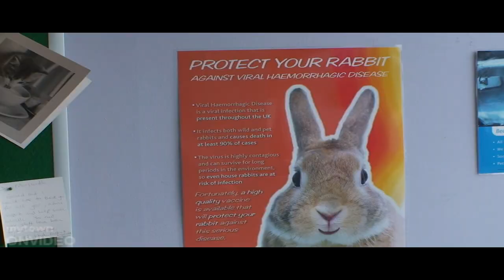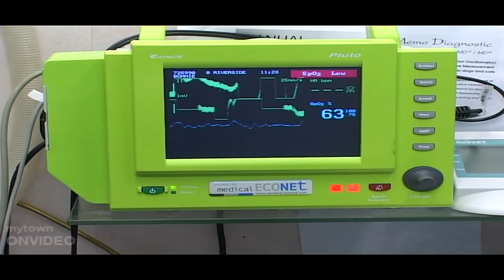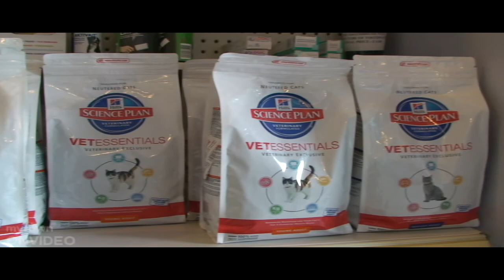riverside vet stirling | vets in stirling | small animal vet stirling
At Riverside Veterinary Clinic we pride ourselves in being very proactive on Preventive Health Care. From annual booster vaccinations, active flea and worm prevention with Program Product and Millbemax, to Microchipping, and Pet Insurance.

We have been in business now for over 25 years .

Marslaidh and her team are the full time members of staff.Helping to provide the continuity of treatment and care from the same friendly faces.

We understand that your pet is an important and cherished member of your family and we look forward to a long term relationship with you all.

We will continually update our knowledge and the services we offer.

Friendly and Caring Our aim is to offer a friendly and caring personal service.We will endeavour to ensure that, whatever the reason, your visit to our practice will be as pleasant as possible.

Appointments We run a system of 15 minute appontments.Nothing is rushed ,leaving plenty of time for examination, discussion and treatment.

Home Visits Home visits can be arranged .However , the vast majority of pets will receive much better quality of treatment at the surgery where our trained staff have a full range of surgical and medical facilities available.

Facilities We have invested in modern surgical, radiological, dental, and laboratory equipment that allows us to undertake a wide range of general surgery, and more specialised procedures when required.